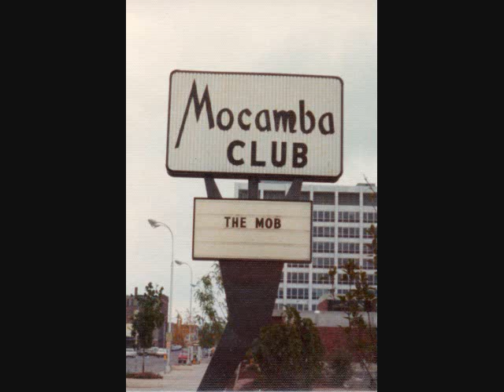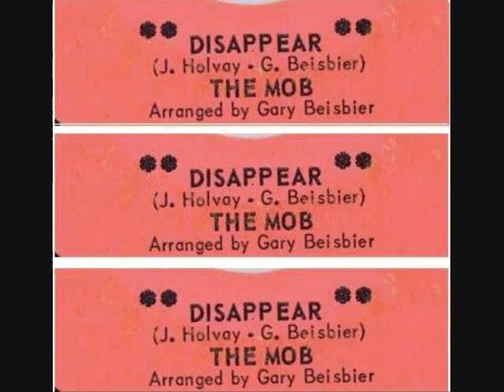"Disappear 1973 version" MGM Sessions_ The MOB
Uptempo version of earlier MOB release